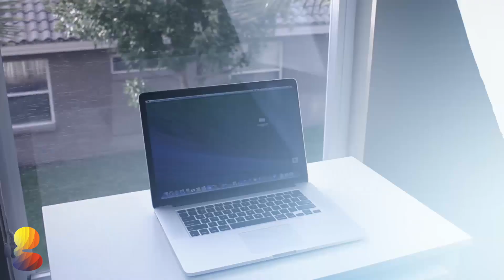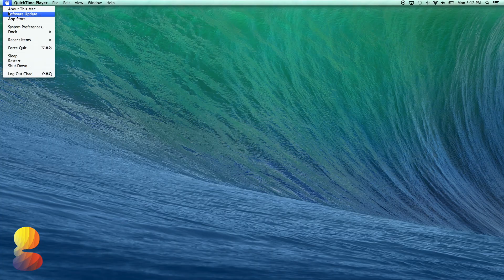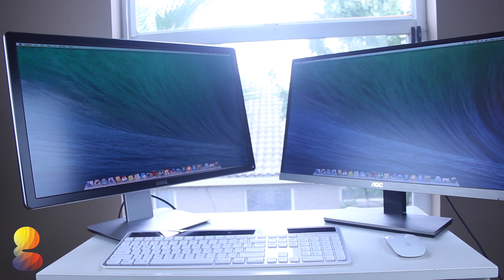How To Connect Multiple Monitors to MacBook Pro / Air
Setting up multiple monitors onto your MacBook Pro, MacBook Air, or even iMac is very simple and easy.  All you need to do is follow the in depth video tutorial above and step by step directions below.

How To Connect Multiple Monitors to MacBook Pro / MacBook Air / iMac / Mac Pro / Mac Mini

I've received a ton of questions and comments about my previous article and video demonstrating how to connect multiple monitors to the MacBook Pro and MacBook Air so I've decided to create an updated one using a 4K monitor, DisplayPort, and HDMI rather than than VGA.

Ozzie - Midnight Movie